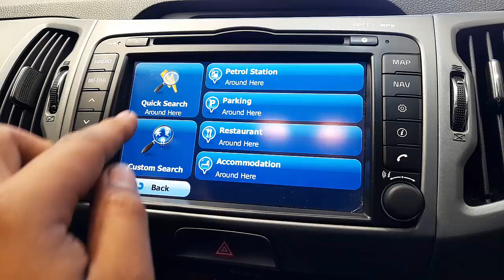WRECKING 2015 KIA SPORTAGE 2.0L PETROL/SATNAV AUTO C35702